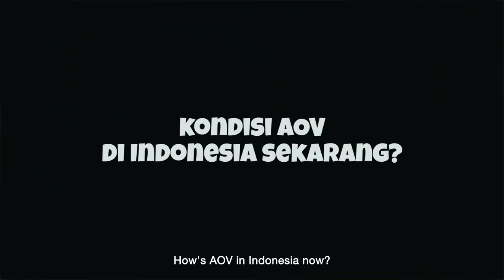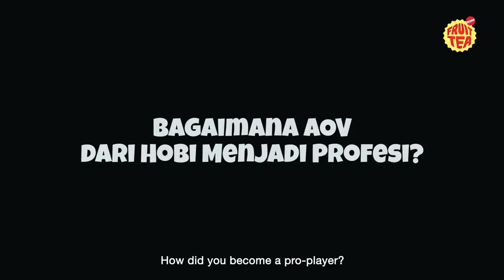Fruit Tea World - Fenomena AOV Indonesia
Menjadi Game Mobile MOBA No. 1 se-Asia, Arena of Valor memiliki lebih dari 80 juta pemain aktif setiap harinya. Yuk, kita lihat apa yang bikin game ini digemari orang-orang di Fruit Tea World!